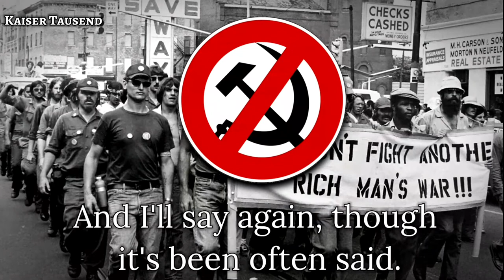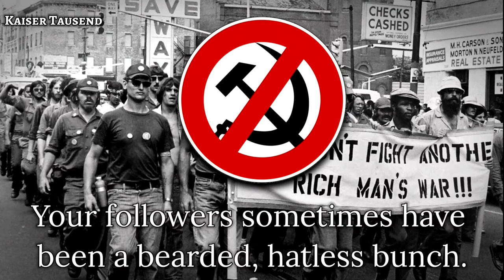"Ain't i Right"– [American Anti-Communist Song]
●▬▬▬▬▬▬▬❈ENGLISH❈▬▬▬▬▬▬▬▬●
In 1966, Robbins wrote and recorded "Ain't i Right" a song thay takes aim at communists ("a bearded bathless bunch", protestors ("trumps") and "two-faced politicans" Robbins reportedly wanted "Ain't i Right" released as a single but studio bosses refused, declaring it too provocative and too political.

●▬▬▬▬▬▬▬❈RUSSIAN❈▬▬▬▬▬▬▬▬●
"Ain't i Right" (Разве я не прав?) Американская антикоммунистическая песня спетая и написаная Марти Роббинсом.
Роббинс последовательно занимал правые политические позиции. Его песня «Ain’t I right» с критикой коммунизма является одной из популярных мелодий среди современных американских правых.

Important:

This content is only historical education. No meant to be political.